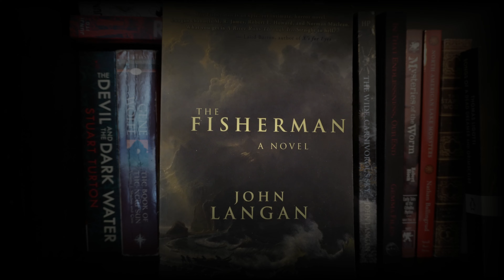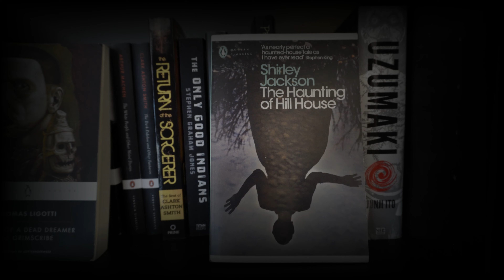Into the Forest - Tales of the Baba Yaga - Review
Review of Bram Stoker Award nominated Horror Anthology - "Into the Forest - Tales of the Baba Yaga" edited by Lindy Ryan.

Horror
Feminism
Short Stories
Folktales
Folklore
Slavic
Christina Henry
Gwendolyn Kiste
Yi Izzy Yu
Sara Tantlinger
Lindz McLeod
Christina Sng
Donna Lynch
Catherine McCarthy
Jo Kaplan
Lisa Quigley
Monique Snyman
Carina Bisset
Mercedes M. Yardley
Jill Baguchinsky
Stephanie M. Wytovich
Jess Hagemann
Jacqueline West
EV Knight
Octavia Cade
R. J. Joseph
Alexandrea Weis
Heather Miller
Saba Syed Razvi